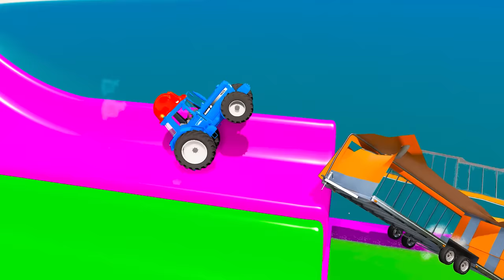BeamNG Drive - Double Flatbed Trailer Truck Car Rescue Bus with Stairs Colors - Cars vs Deep Water